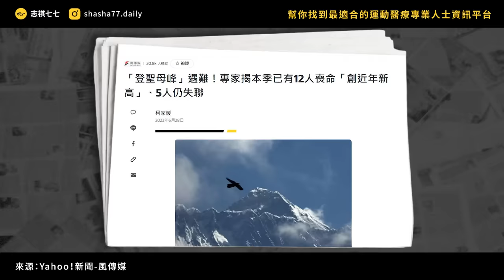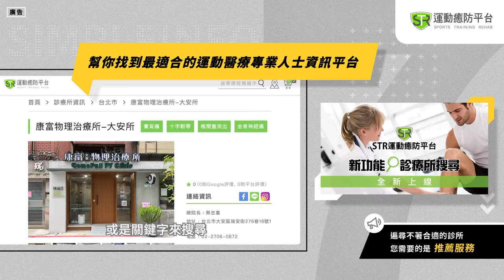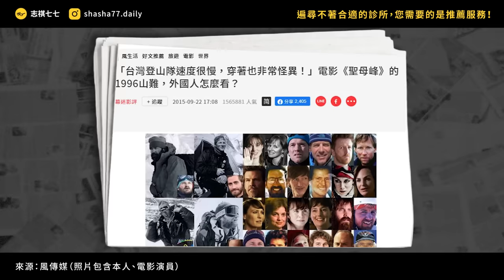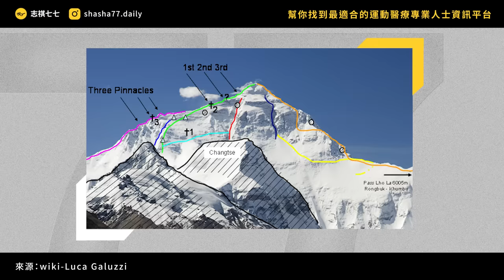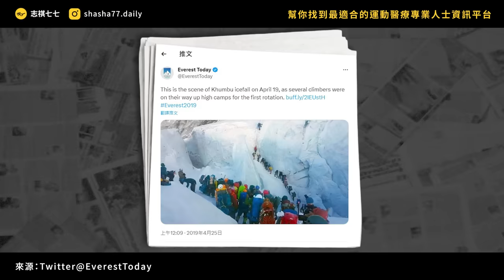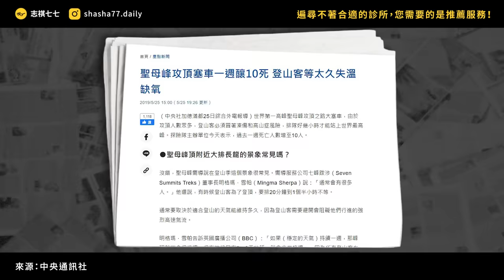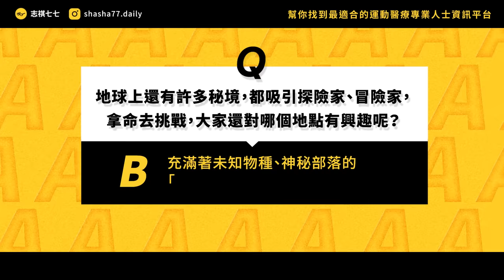死亡人數飆新高！上百登山客「排隊等死」，聖母峰山難事件為何暴增？｜志祺七七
🎉 台灣第一個媒合「運動科學&醫學資源」整合平台隆重上線 🎉
🚀 最新的「診所搜尋」功能，幫你迅速找到最適合的診療所，解決傷痛問題！🚀

本集廣告與「STR運動癒防平台」合作播出；
本集節目內容由志祺七七團隊製作，不代表「STR運動癒防平台」立場

各節重點：
00:00 開頭
01:10 【STR運動癒防平台】廣告段落
01:50 世界第一高峰：聖母峰
02:43 攀登聖母峰有多難？
04:18 著名的山難事件
05:28 山上的「遺體地標」
06:34 為什麼現在山難依舊頻傳？
07:29 廉價登山團成死亡陷阱？
08:22 登峰背後的其他爭議
09:21 我們的觀點
10:30 提問
10:52 結尾

【 製作團隊 】

｜企劃：ADON
｜腳本：ADON
｜編輯：Wei
｜剪輯後製：韓琪
｜剪輯助理：ㄚ瑜
｜演出：志祺

【 延伸閱讀 】

→ 珠峰登頂70週年：父輩首次成功的經歷和如今的攀登熱潮：

🥁 七七仔們如果想寄東西關懷七七團隊與志祺，傳送門如下：
106台北市大安區羅斯福路二段111號8樓